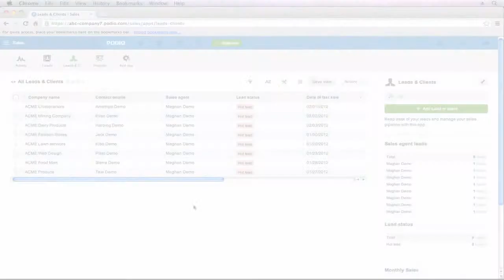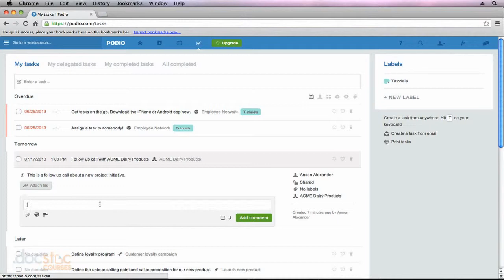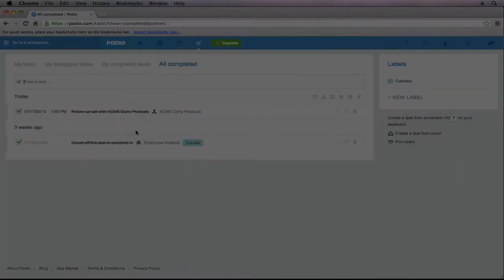Reviewing Assigned & Delegated Tasks - Tasks In Podio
Podio is a web-based platform for organizing team communication, business processes, data and content in project management workspaces. It's a collaborative work system that empowers you to operate the way you want to with the use of professional and customizable business apps. What sets Podio apart is its ability to put people in control of their work tools, rather than the other way around. You can control how to structure your projects, teams and workflows by creating your own workspaces and sharing them with relevant people. You decide how to structure, create and present content and information that's linked to your work processes and interactions. Let Anson Alexander, software training specialist and technology consultant, walk you through using Podio to simplify and improve your company's workflow and project management.

There you'll have access to an array of valuable tools to help you start and grow a business.